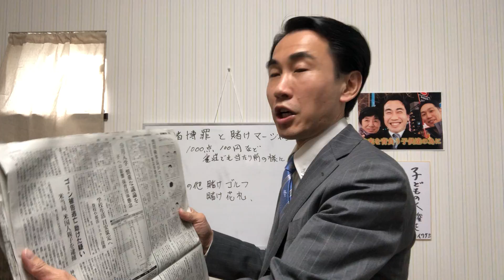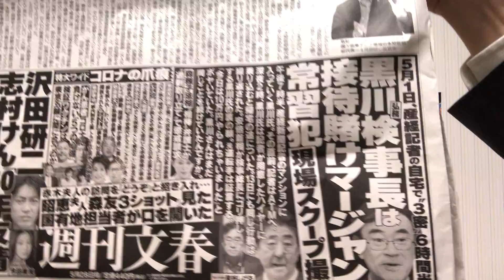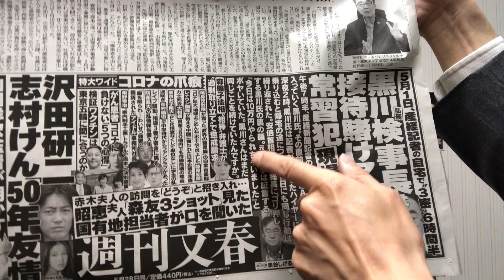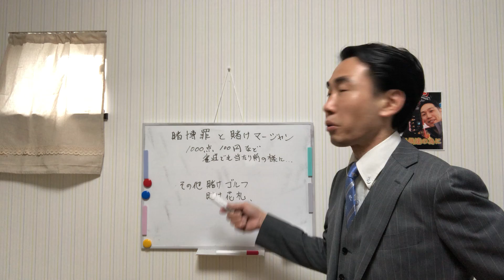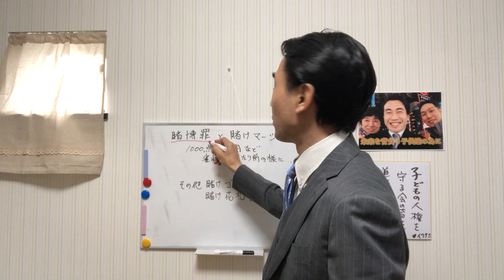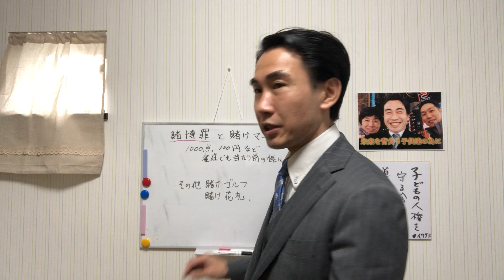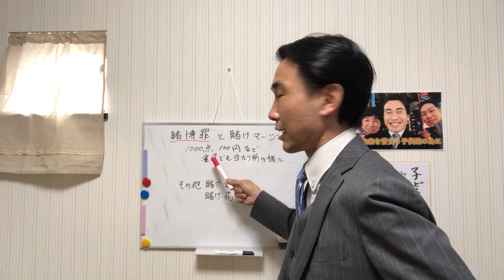黒川検事長賭け麻雀問題！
普通に街の雀荘で行われている賭け麻雀。いくらならOKで、いくらなら賭博？
賭けゴルフは？パチンコは賭博にならないの？
「第185条 賭博をした者は、50万円以下の罰金又は科料に処する。ただし、一時の娯楽に供する物を賭けたにとどまるときは、この限りでない。」
とある通り、娯楽レベルであれば該当しない。パチンコでかつては、タバコが景品のメインであったのは、この法律を意識してだ。
「第186条 常習として賭博をした者は、3年以下の懲役に処する。賭博場を開張し、又は博徒を結合して利益を図った者は、3月以上5年以下の懲役に処する。」
一晩で10万円負けるようや麻雀を常習としていたので、あれば、一時の娯楽と言えず、刑法185条及び186条に該当さざるを得ないと考える。検事長という立場上、社会的に許されないのではないだろうか。